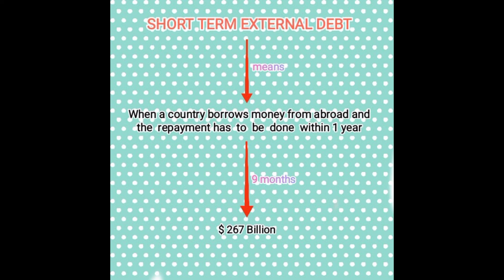Why Rupee is falling against Dollar ?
In this video you have to know why dollar value are increases everyday.This video is very very important for those student who preparing for upsc,cds,nda,capf,afcat,state pcs and other competative exam where question will be asked from current affairs.